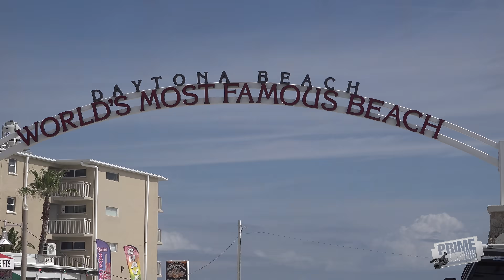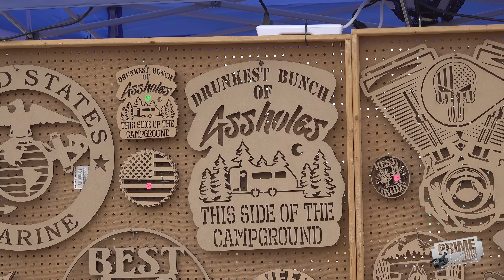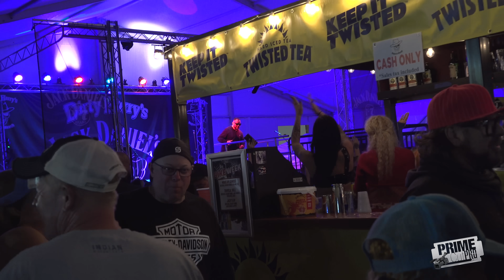The Ultimate Motorcycle Rally - Daytona Beach Bike Week 2024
Daytona Beach Bike Week 2024 says "hold my beer" to all the other rallies of its kind as it puts on the biggest and best rally to date.  Hate to say it...if you weren't there, you missed it.  The motorcycle rally scene is back and better than ever as thousands flock to Florida for an unforgettable Daytona rally that broke attendance records.   If you didn't get to attend the rally or you wanted to recap some moments from the rally, we got you covered.  Tune in this week and next as we recap quite possibly the greatest rally week ever!